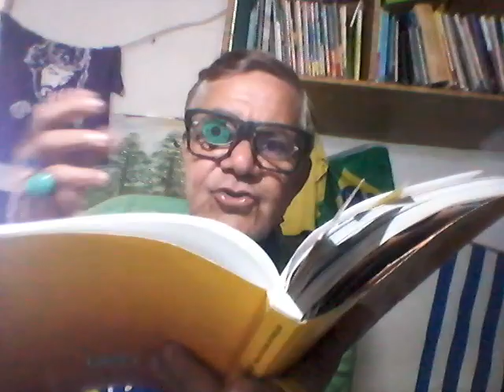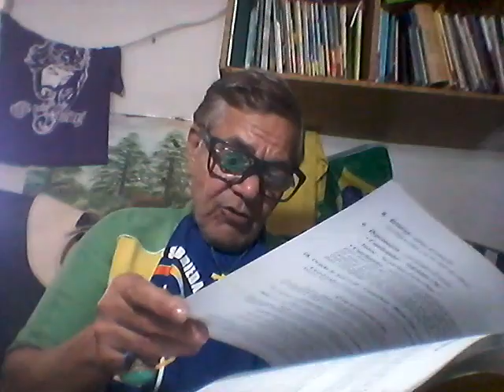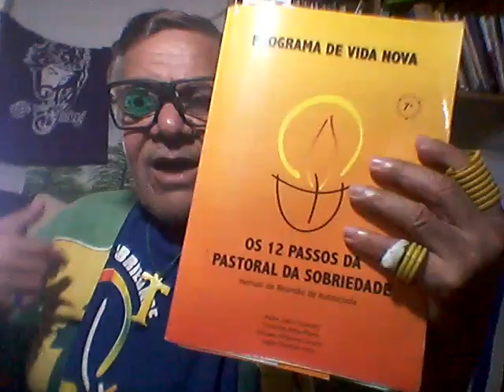Pastoral da Sobriedade. 3º Passo: Entregar. POR repórter Paulo Maciel (agente).Colatina,11 a17/6/23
PASTORAL DA SOBRIEDADE. 3º PASSO: "ENTREGAR". COM PAULO MACIEL
-POSTAGEM NOS END. ELETRÔNICOS: @paulorobertomacielmaciel7919 CANAL DO YOUTUBE Paulo Roberto Maciel Maciel, BLOG reporterpaulomacielblogspot.com,
- Pode ser vivenciado de domingo a sábado (11 a 17/06/2023)
- A Pastoral da Sobriedade vivencia nesta semana o 3º Passo: "ENTREGAR".
- Paulo Maciel (agente da Pastoral da Sobriedade) faz uma pequena palestra sobre o passo, reza a "Oração do Programa de Vida Nova" e a "Oração da Sobriedade", além da leitura da Palavra de Deus, e outras preces.
- Ele lembra que uma espécie de lema dos integrantes dos grupos de autoajuda (que pode ser um cumprimento, uma saudação) é "Sobriedade e paz! - Só por hoje, graças a Deus!". E também: "Piedade redentora de Cristo, dai-nos a sobriedade!"-
- Eis o 3º Passo ENTREGAR: "SENHOR, ENTREGO minha vida, minhas dependências, em tuas mãos. ESPERO EM TI. ACEITA-ME!".
- Texto, filmagem e narração: REPÓRTER, RADIALISTA E BLOGUEIRO PAULO MACIEL, DE COLATINA/ES, PAR OS ENDEREÇOS NA WEB: Paulo Roberto Maciel Maciel (canal no youtube), reporterpaulomaciel.blogspot.com e - (postado em 08/06/2023)